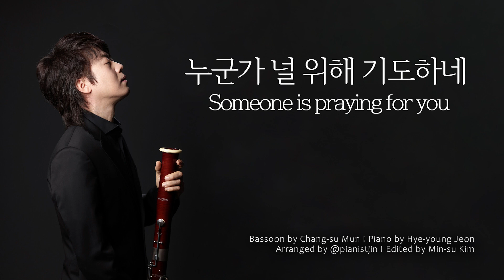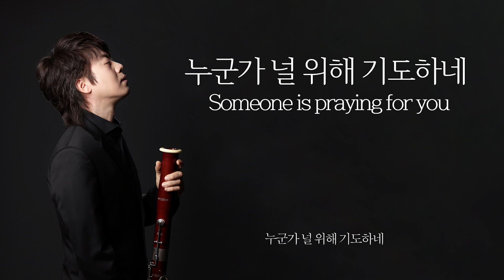[BSMCS 바순 문창수] 누군가 널 위해 기도하네 🙏 by Lanny Wolfe I Someone is praying for you | Bassoon | Chang-Su Mun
2024년 행복한 한 해 되시기 바랍니다.
서로를 위해 기도하는 우리가 되길 바랍니다.

Bassoon by Chang-su Mun
Piano by Hye-young Jeon
Arranged by @pianistjin
Recording/Mastering by DIOIO STUDIO
Edited by Min-su Kim